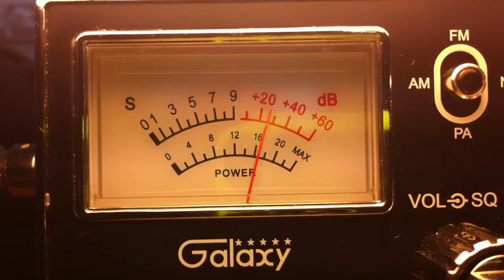Bumping it down with CoonDog Jr on The Super Bowl Ch 6 in California.